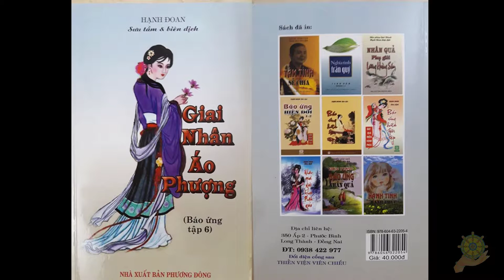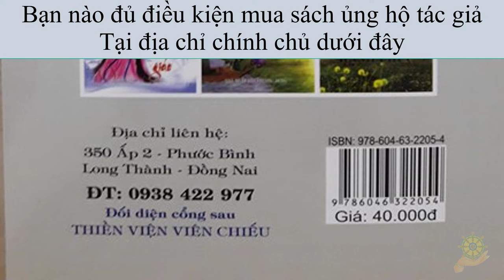26 Giai Nhân Áo Phượng [Báo Ứng Hiện Đời] Tập 6 - Hạnh Đoan - Giai Nhân Áo Phượng